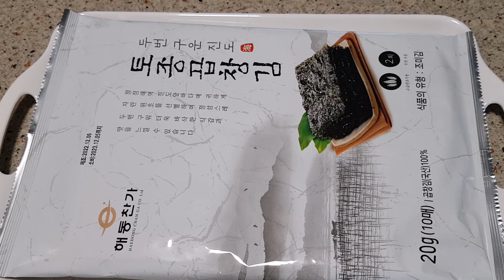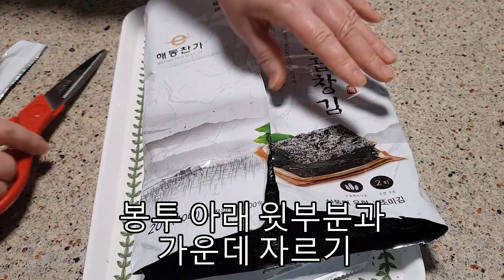숟가락 하나면 봉지김 깔끔하게 자를수 있어요~(생활의지혜) 봉지김 자를때 김가루 사방에 날리고 은근 일많은 봉지김~깔끔하게 자르는법 공유합니다.널리 알려주세요(부산아지매레시피)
구독.알람.좋아요는 사랑과 관심 입니다^^

봉지김 깔끔하게 자르는법
주-봉지김.숟가락.김통